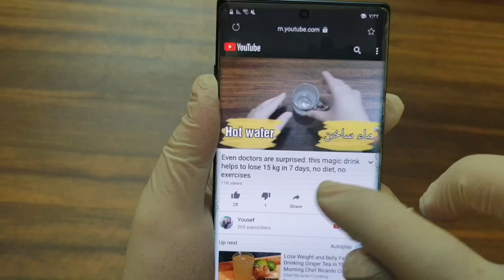The most powerful diet to get rid of the rumen without deprivation within 30 days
Dieting systems tend to be deprived of the most popular foods and drinks, in order to obtain a clear result in losing weight and getting rid of belly and excess fat.
This video deals with the most powerful regimen to get rid of the rumen through a drink that is taken for 30 consecutive days (once in the morning and once in the evening).
The results of this diet are shocking and without any deprivation.